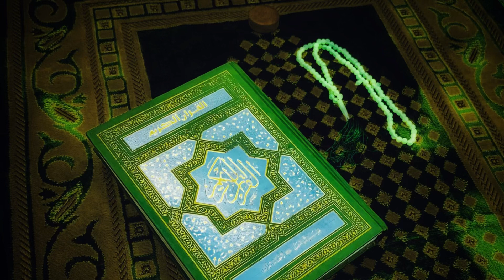القرآن الكريم | سورة الليل | القارئ عامر الكاظمي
اللهم صل على فاطمة وأبيها وبعلها وبنيها عدد ما احاط بهِ علمك